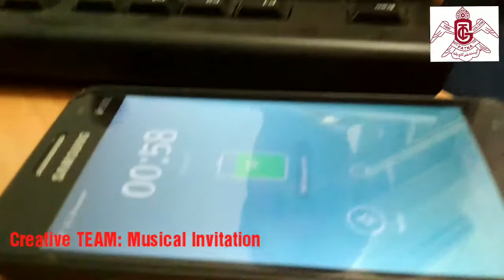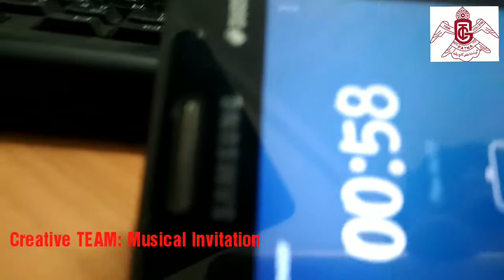GTCH' 91st CFD : invitation